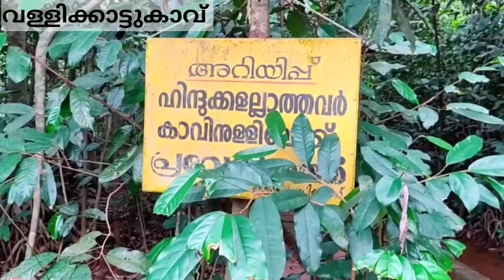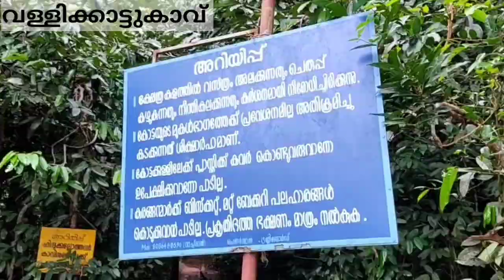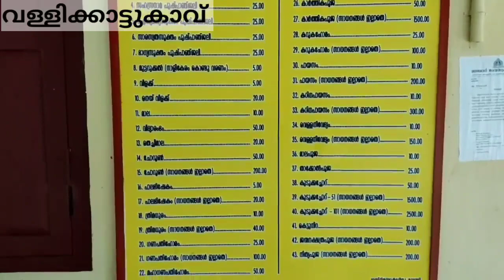വള്ളിക്കാട്ടുകാവ് കോഴിക്കോട് I VALLIKKATTU KAVU TEMPLE KOZHIKODE I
കോഴിക്കോട് ജില്ലയിലെ എടക്കര എന്ന സ്ഥലത്ത് ഉള്ള പ്രസിദ്ധമായ ഒരു ക്ഷേത്രം.
ചെറിയ ഒരു കാട്ടിനു ഉള്ളിലാണ് ഈ ക്ഷേത്രം.
ഇവിടെ വാനരന്മാർ ധാരാളം ഉള്ള ഒരു ക്ഷേത്രമാണ്.
കോഴിക്കോട് നിന്നും ഏകദേശം 20 KM ദൂരം ഉണ്ട് ഇവിടേക്ക്.
ANNASSERY എന്ന സ്ഥലത്ത് നിന്നും ഓട്ടോ കിട്ടും.

TEMPLES IN CALICUT
TOURIST SPOT IN CALICUT
MOST BEAUTIFUL PLACE
RURAL AREA
IRON HILL
NEAR TO IRON HILL
IRON HILL IN CALICUT
UNEXPLORE PLACE
MONKEY TEMPLE IN CALICUT
FAMOUS MONKEY TEMPLE